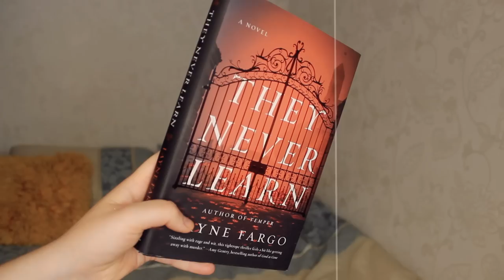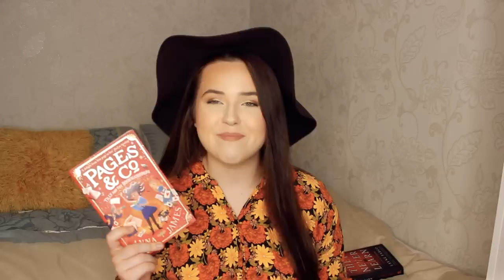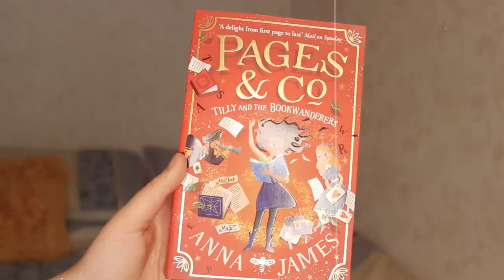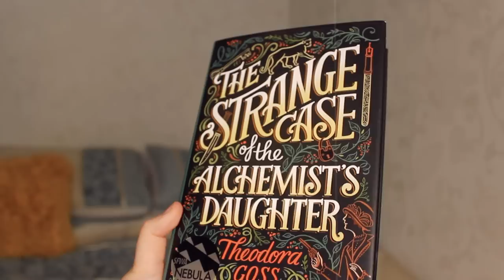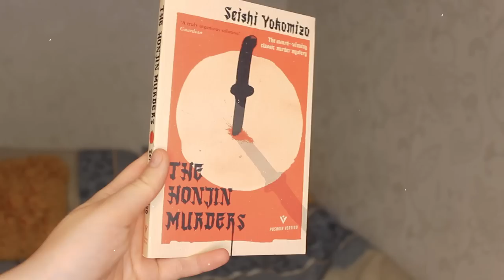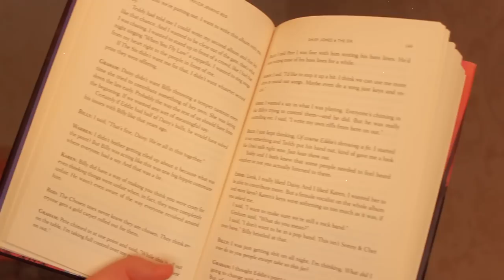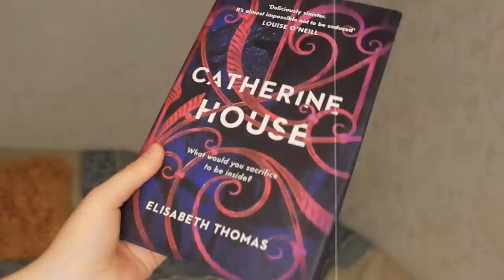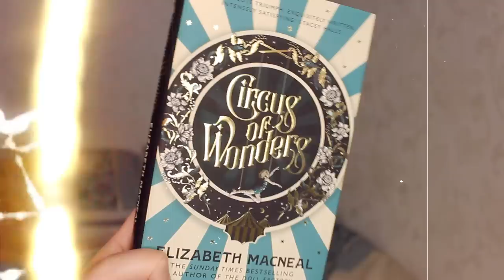COSY BOOK RECOMMENDATIONS TO READ IN UR FAVE COFFEE SHOP ☕perfect for fall/autumn 🍁 relaxing reads!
my fave place to read is in a cosy coffee shop/cafe so i thought i would recommend books perfect to read there!!